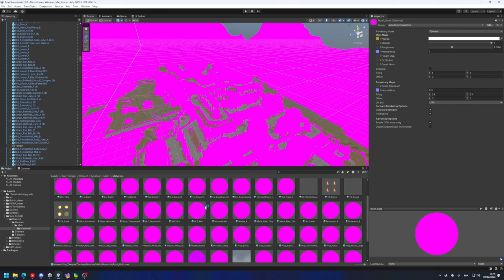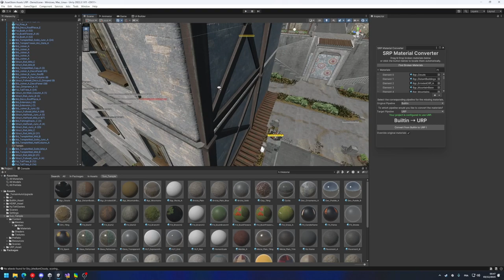Unity SRP Material Converter - Convert any material from any rendering pipeline. HDRP to URP & More!